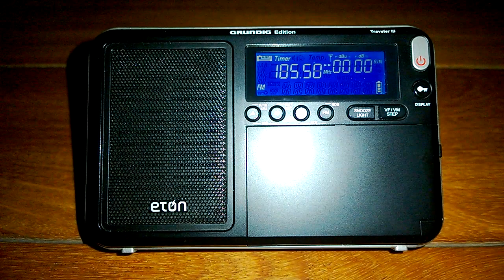Radio Fiesta 105.50 MHz. en FM. ( OCZ-4G ).Perú-Lima-Lince.[ Inactiva/Sin Señal ]. Banda FM-VHF/Low.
OCZ-4G Radio Fiesta. 105.50 MegaHertz. en FM. (VHF/L).
( Rec- 24 de Mayo 2020 ).Recepción en Lima-Sur, Perú.
"Radio Fiesta ", esta Inactiva/Sin Señal entre 30 Abril 2020.

Banda: FM-VHF/Low de Lima Metropolitana.
Frecuencia : 105.50 MegaHertz.
Locutor ID: __
Emisora: Musical.

TX: Lince - Lima. ( Lima-Oeste ). Lima, Perú.

Date : 24 de Mayo 2020 Hora Local: 23:35 Minutos.
RX Ultraligero: Eton Grundig Edition Traveller III
Ant.: Telescópica Desplegada.
Recording : Móvil Nokia Lumia :::
QTH: Lima-Sur. Lima, Perú.

Comentarios: OCZ-4G Radio Fiesta 105.50 MegaHertz. en FM.
Sin Señal entre El 30 de Abril 2020.